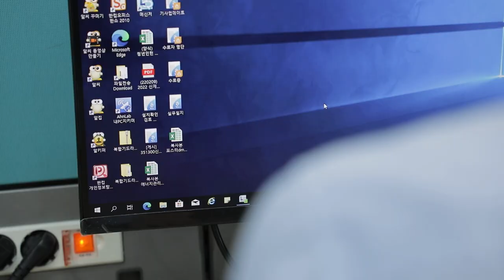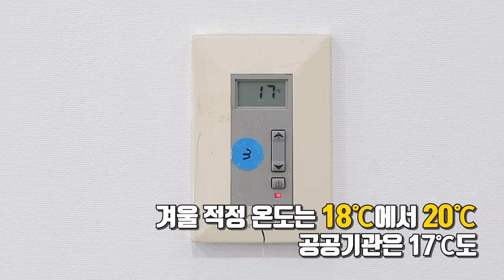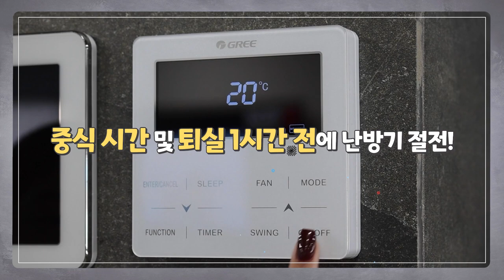겨울철 에너지절약 행동요령 l 사무실 및 상점편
겨울철 사무실 및 상점에서
에너지를 절약하는 방법을 알려드립니다!